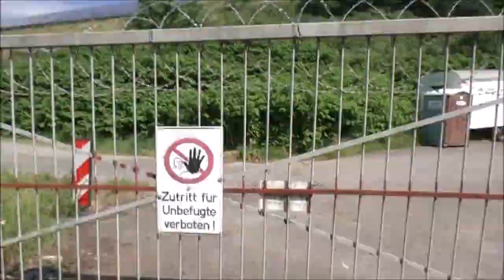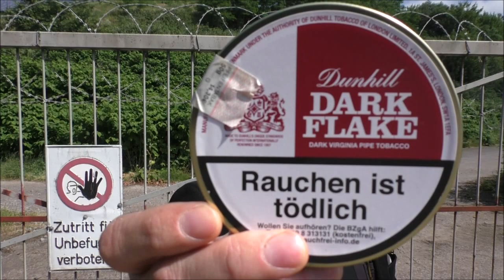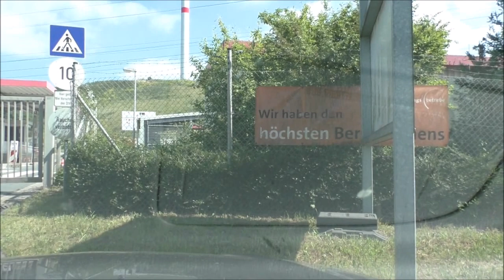Dunhill's Dark Flake ... and sins of the past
...just a short review about Dunhill's Dark Flake at one of Bremen's "non-tourist" sites...